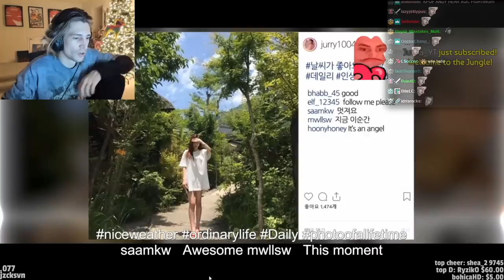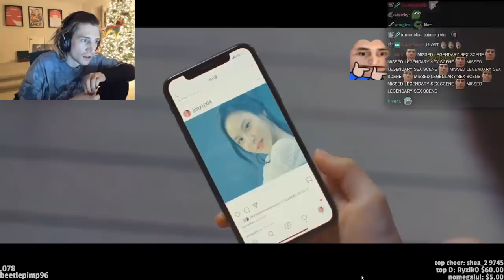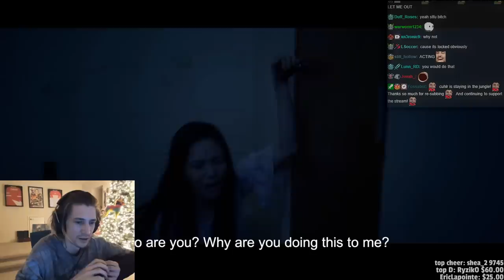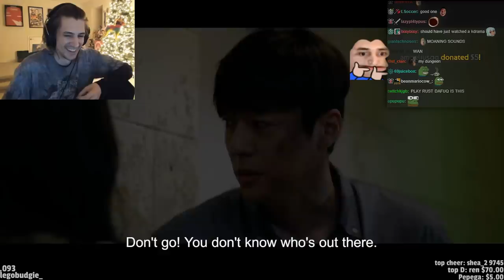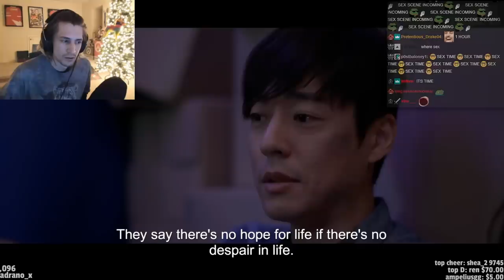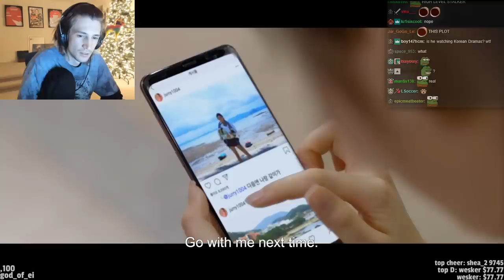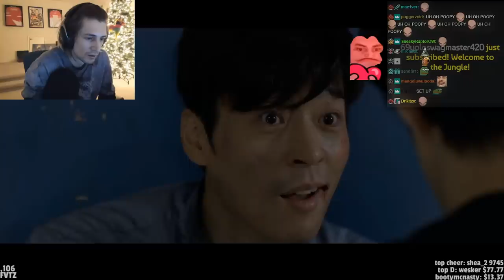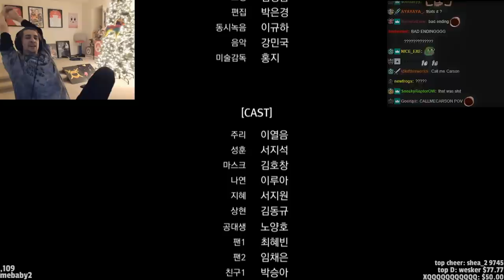xQc Plays MADE : Interactive Movie – 01. Run away!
One day, JURI gets kidnapped and wakes up in dark basement. Desperately seeking her way to escape, JURI runs into a random guy who is indeed another hostage. And someone is chasing them! Who kidnapped them and why? Would they be able to survive?